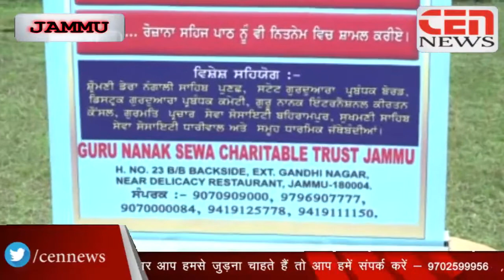Guru Nanak Sewa Charitable Trust organising samagam under the saprasti of Guru Granth Sahib Ji maha